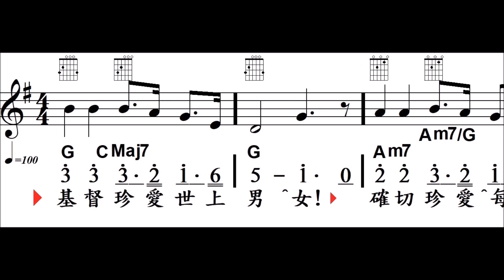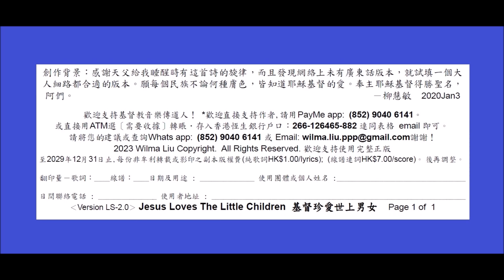基督珍愛世上男女, V2, 33321651, Jesus Loves The Little Children, 柳慧敏填詞+MMO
中文歌詞: Wilma Liu〔柳慧敏〕 2020Jan3 to 2023Jan14
旋律: George F. Root
新約聖經馬太福音19章14節「 耶穌說：『讓小孩子到我這裡來，不要禁止他們；因為在天國的，正是這樣的人。』」
G Major, 4/4, Tempo=100, Style=90sGuitarPop

基督珍愛世上男女！
確切珍愛每一個！
所有民族也珍愛 ；
棕與黄與黑白紅；
基督愛每一民族人每一個！

創作背景：感謝天父給我睡醒時有這首詩的旋律，而且發現網絡上未有廣東話版本，就試填一個大 人細路都合適的版本。願每個民族不論何種膚色，皆知道耶穌基督的愛。奉主耶穌基督得勝聖名， 阿們。 　　　　　　 －柳慧敏 2020Jan3

或直接用ATM選〔需要收據〕轉賬．存入香港恆生銀行戶口：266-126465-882 連同表格 email 即可。
2023 Wilma Liu Copyright. 歡迎支持使用完整正版 至2029年12月31日止,每份非牟利轉載或影印之副本版權費(純歌詞HK$1.00/lyrics); (線譜連詞HK$7.00/score)。後再調整。
日期及用途 : ______________
使用團體或個人姓名 :________________
日間聯絡電話 : _______________
使用者 / 地址: ____________________
電郵:_________________
‹Version LS-2.0 › Jesus Loves The Little Children 基督珍愛世上男女